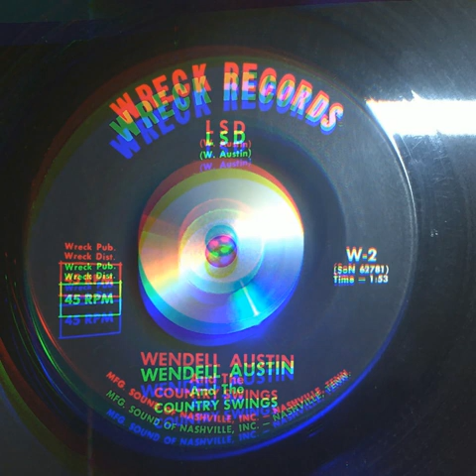Wendell Austin - LSD Bad Trip Man